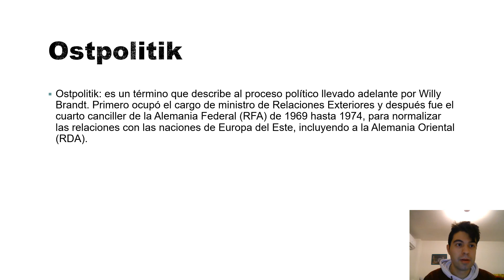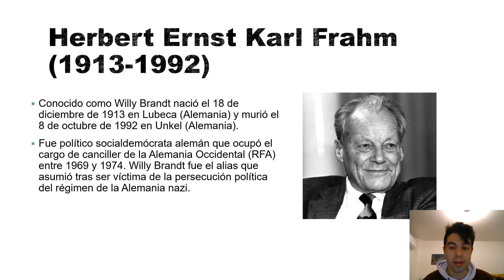Figura política en Alemania.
Ostpolitik: es un término que describe al proceso político llevado adelante por Willy Brandt. Primero ocupó el cargo de ministro de Relaciones Exteriores y después cuarto canciller de la Alemania Federal (RFA) de 1969 hasta 1974, para normalizar las relaciones con las naciones de Europa del este, incluyendo a la Alemania Oriental (RDA).
Willy Brandt (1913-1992): fue político socialdemócrata alemán que ocupó el cargo de canciller de la Alemania Occidental (RFA) entre 1969 y 1974. Willy Brandt fue el alias que asumió tras ser víctima de la persecución política del régimen de la Alemania nazi.